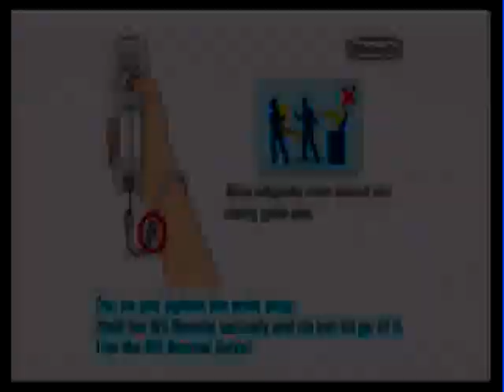Dr. Mario Online Rx - Wii playthrough (recorded 2012-01-14)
I recorded this take back in 2012 and am just finally uploading it. It was played on an original Wii and recorded with a USB capture card.

I remember playing this on my Sharp LCD TV that I bought in 2009.